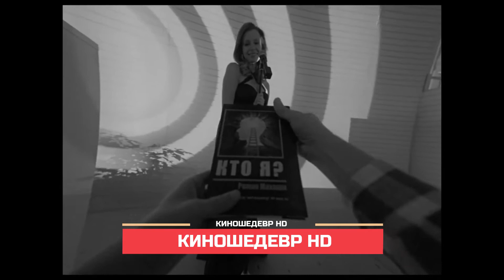Похожий человек Фильм Трейлер 2022г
Оригинальное название: Похожий человек.
Жанр: Детектив, драма.
Год: 2022г.
Страна: Россия.
Режиссер: Семен Серзин.
Продюсер: Наталья Мокрицкая.
Сценарий: Семен Серзин, Дмитрий Данилов.
Композитор: Любовь Иванова.

В ролях: Семен Серзин, Виктория Исакова, Таисия Вилкова, Любовь Толкалина, Максим Виторган.